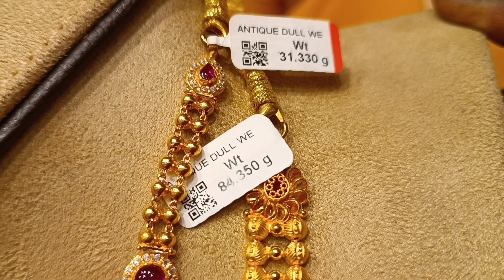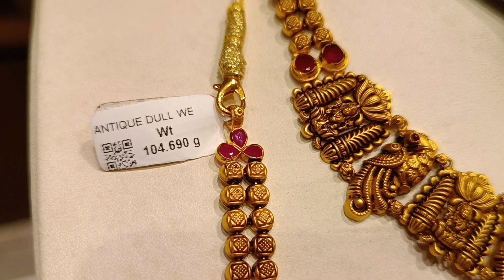Sree Kumaran Thangamaligai Gold Antique Wedding Jewellery Collections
Sree Kumaran Thangamalaigai - T Nagar - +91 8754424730, Velachery - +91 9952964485, Chromepet - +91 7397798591, Tiruvallur - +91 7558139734